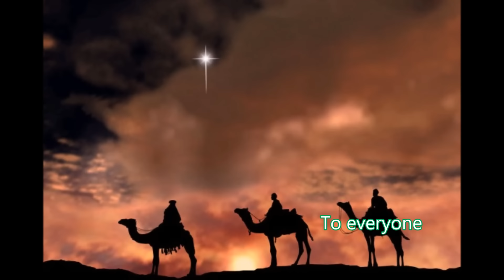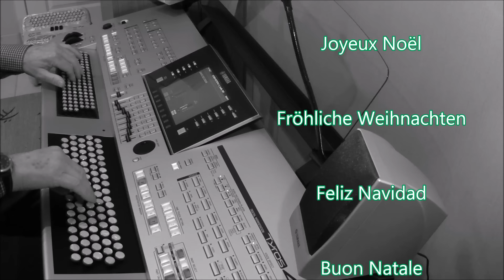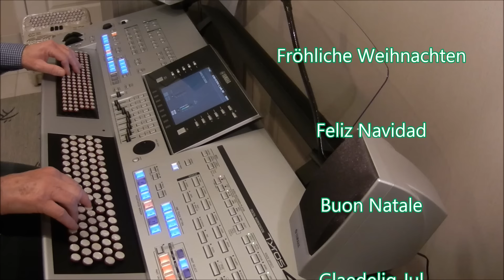Silent Night - Organ & keyboard (chromatic)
Instrumental keyboard cover by “ ChromaticPlayer  Paul ”
"Silent Night" is a popular Christmas carol, composed in 1818 by Franz Xaver Gruber to lyrics by Joseph Mohr in the small town of Oberndorf bei Salzburg, Austria. It was declared an intangible cultural heritage by UNESCO in 2011.
"Stille Nacht" is een populair Kerstlied. De oorspronkelijke tekst werd in het Duits geschreven door Joseph Mohr (1818). De Oostenrijkse componist Franz Gruber schreef de melodie. Het lied is in meer dan 40 talen vertaald en uitgevoerd door zeer vele artiesten, hiermee is het wereldwijd één van de meest populaire liederen aller tijden.

Real time live recording with only the keyboard posibilities.
No midi files or backing tracks.